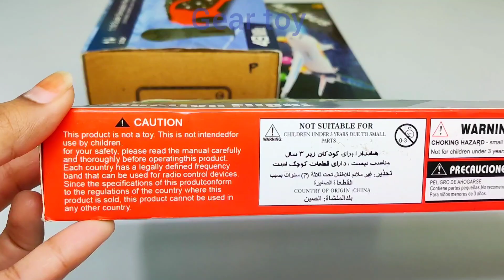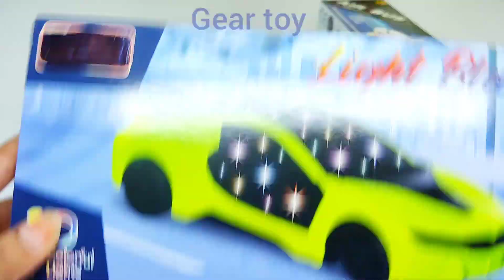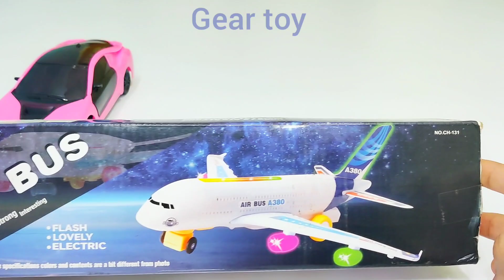3d lights airbus a38O and 3d lights rc car and radio controlled helicopter unboxing | aeroplane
3d lights airbus a38O and 3d lights rc car and radio controlled helicopter unboxing | aeroplane